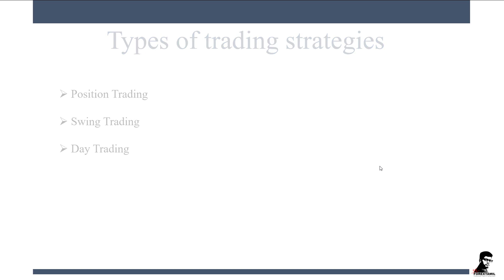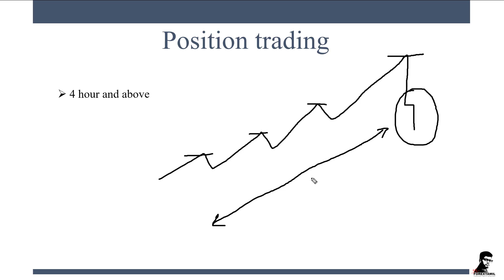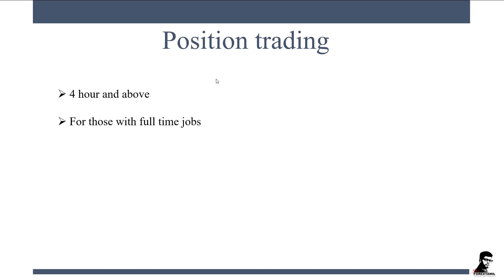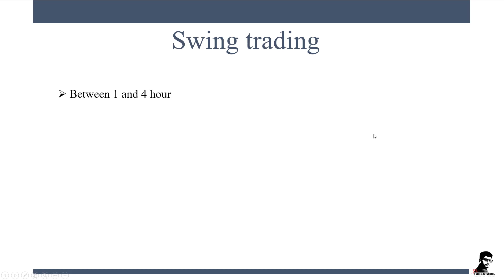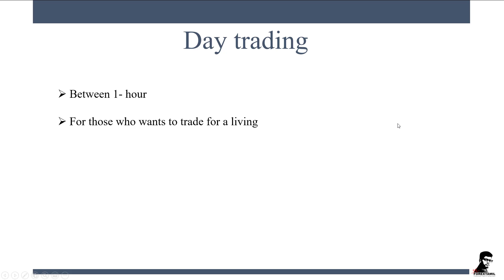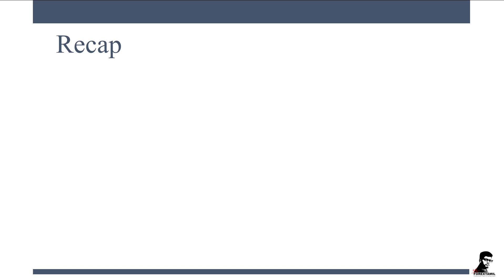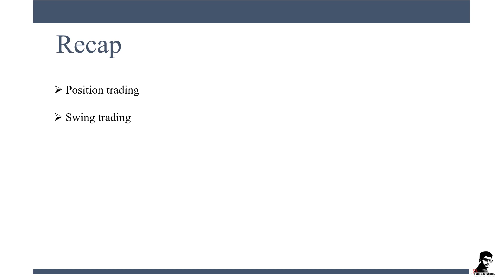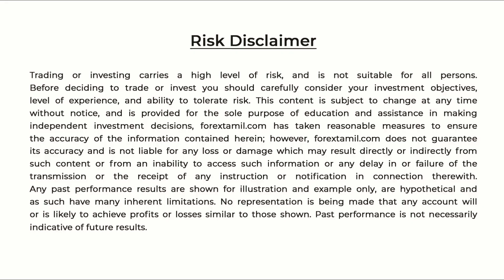Various Types Of Forex Trading Strategies In Tamil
This is a short video tutorial where I will teach you in detail about the different types of trading strategies.

The prime trading strategies are:
Position trading, Swing trading and Day trading.

Here I have also discussed who all are suitable for what type of trading strategy. This video will enhance your skills and will give you confidence to learn trading in less time than you thought you would.

So don’t wait and start your forex trading journey with my free online courses.